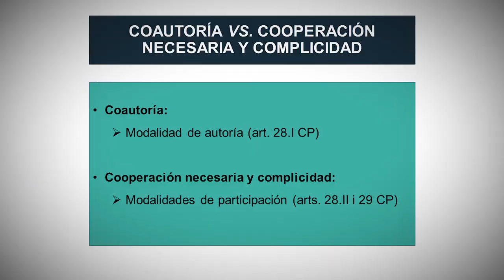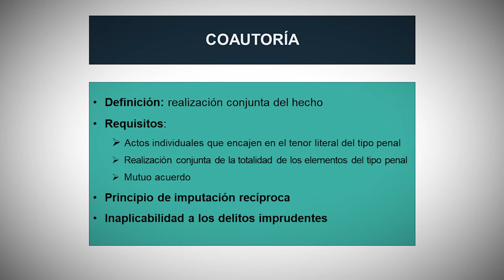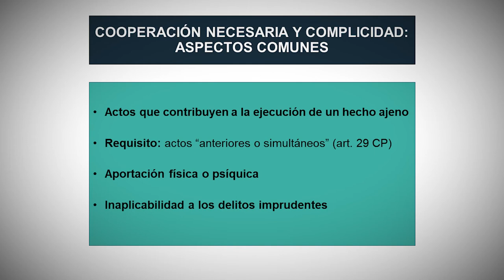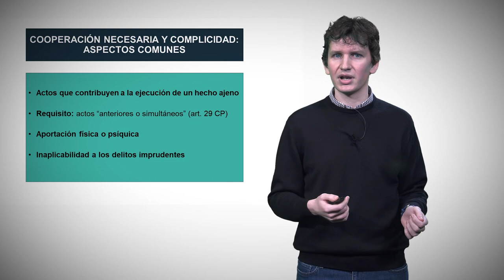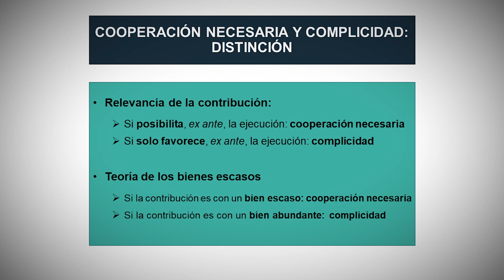Coautoría, cooperación necesaria y complicidad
Autor principal: David Colomer Bea
Autora secundaria: María Sánchez Vilanova

Explicación sobre la coautoría, la cooperación necesaria y la complicidad y, en especial, sobre su distinción.